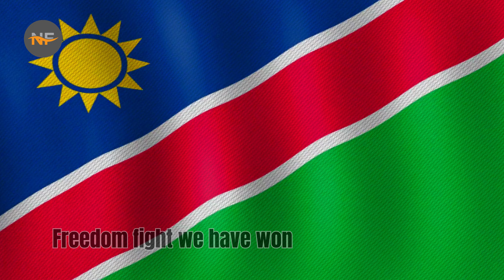National Anthem of Namibia - Land of the Brave | National Facts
The national anthem of the Republic of Namibia.

Lyrics in English:
Namibia, land of the brave
Freedom fight we have won
Glory to their bravery
Whose blood waters our freedom
We give our love and loyalty
Together in unity
Contrasting beautiful Namibia
Namibia our country
Beloved land of savannahs,
Hold high the banner of liberty
Namibia our Country,
Namibia Motherland,
We love thee.